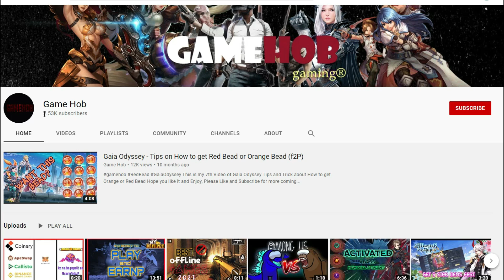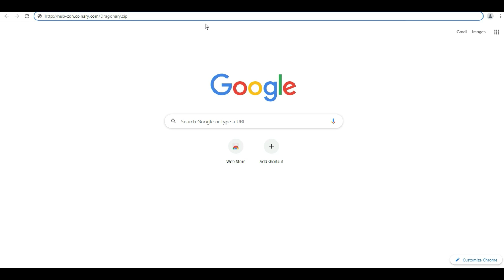DRAGONARY| TIPS AND BASIC GAMEPLAY | DOWNLOAD LINK WINDOWS. not ANDROID and IOS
Brand new version is out!

New versión available with a LOT of fix!
Hope you enjoy and you get less troubles with it! Let's keep building this together.

Some FAQ's today:

Q: I got common rarity account, why did I not received CYT even when I farmed 1,000 obsidian daily?
A: All CYT rewards are distributed on the Coinary Hub.

Q: I bought 1 Mining Pack which contains 1 Rare dragon, why do I only have common rarity account?
A: It is clearly stated in the Whitepaper that you should at least own 3 of the highest rarity dragons, therefore, you should have bought at least 3 Mining packs.

Q: Why is my obsidian keeps getting to 0 everyday?
A: Obsidian levels resets to 0 daily at exactly 0:00 UTC.

Q: Why is the ember fusion not working?
A: The dragonary team is working hard to fix all the errors.

Q: Why did the uncommon accounts increased?
A: Maybe because some players have just claimed their Starting Farming Packs today.

Q: Is there a fee needed to hatch eggs.
A: Packages purchased on presale...NO... but breeding will.

Q: Why are there no updates from the Dragonary team?
A: To get the official and latest announcements, please join the telegram room

Q: Why did I see empty rewards after doing an ember battle?
A: Those are just Visual Bugs, if you tried checking your obisdian levels after winning an ember battle, it will still increase by 200 and you will still get an additional spark.

Q: Do I need to be concerend when I received the message "“Your account was opened on another device” ?
A: No, devs are fixing bug.

Q: Where can I download the latest game app?
A:  latest update 08/23/2021

Q: When/How to unlock the medium/hard levels of embers?
A: As of now it is not yet available, it will surely be implemented soon. Please be patient.

Q: Why did I not receive CYT rewards today?
A: It is probably because you were not able to get 1,000/1,000 Obsidian Levels before 0:00 UTC (Please use google to convert the exact time in your respective timezones)

Q: How can I get rare dragons without buying in market place?
A: We can breeding 2 Uncommon dragons, the summary of the stats of the resultant dragon must be +90

Q: Are we allowed to have multiple accounts?
A: if multiple accounts are used at same ip address to farm & funnel into one account then you will be banned. Play honest and you won't have an issue, cheat then get banned. If you must ask if what you are doing is cheating then it probably is since you feel it is otherwise why ask.

Q:  If I bought coinary token from converting from a different token... can I use it to breed or I can only use minted tokens to breed?
A: You can use any official Coinary Token for everything related to Dragonary (breed, fuse, fees, etc.)

Q: how long will it take to buy the starter packs?
A: Sorry to say but the answer is NEVER. The presale for starter packs is already finished. You can however wait for the Marketplace where you can buy dragons (From Rare to Legendary).

Q: Is it possible to finish missions even with 3 common dragons?
A: DEFINITELY!, You can play the Story Missions repeatedly to level up your dragons until they are strong enough to finish the Ember Missions

Q: When can we start using the CYT tokens in game?
A: Scheduled date is August 12, 2021 for purchased CYT.

Q: Are there any ongoing free CYT tokens, dragon eggs or starter pack events from the Dragonary Team?
A: As of now, NONE. Please DO NOT BELIEVE anyone who offers you otherwise.

Q: How many dragons needed in a team?
A: 3 for pve and 5 for pvp

Q: What is the official CYT Contract?
A: 0xd9025e25bb6cf39f8c926a704039d2dd51088063

Note: Please do read the whitepaper to get answers to most of your questions
Binance smart chain Contact address ng cyt ay hindi pa po nairerelease and ang game ay na postpone po ang release at iniurong sa Aug 8 12 hrs after ( IAO) Initial Ape Offer.

Dragonary Stress test  direct download link.
Dragonary is a game, and as such, anyone can play it, whether they have knowledge of cryptocurrencies / blockchain or not. You don't need to download any additional software. You do not need to synchronize a virtual wallet nor use third-party applications to play it. Download and play.